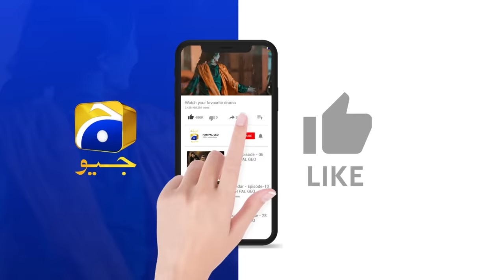Farq Episode 34 - [Eng Sub] - Faysal Quraishi - Sehar Khan - Adeel Chaudhry - 21st February 2023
Farq Episode 34 - [Eng Sub] - Faysal Quraishi - Sehar Khan - Adeel Chaudhry - 21st February 2023 - HAR PAL GEO

Written By: Imran Nazir
Directed By: Aehsun Talish
Produced By: Abdullah Kadwani & Asad Qureshi
Production House: 7th Sky Entertainment